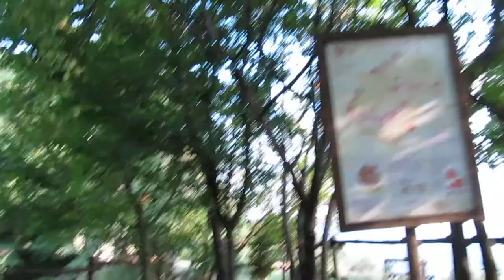Località Pantere (520 mt.) panorama su Brescia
Arrivo al laghetto in località Pantere e panorama sulla città di Brescia e colline circostanti